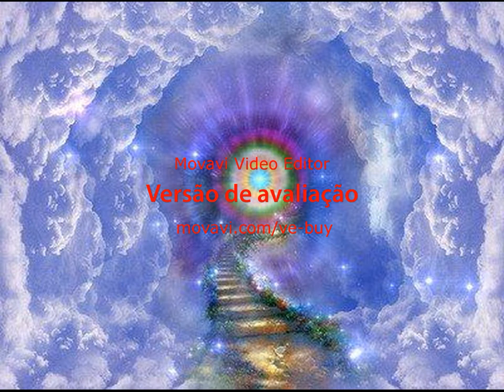Jabaru - Great Spirit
Do CD: Jabaru Indigo (2005)

Música new age!!

Encontro essa música em rituais xamânicos, é de tocar a alma!